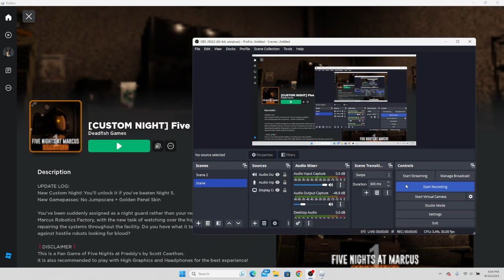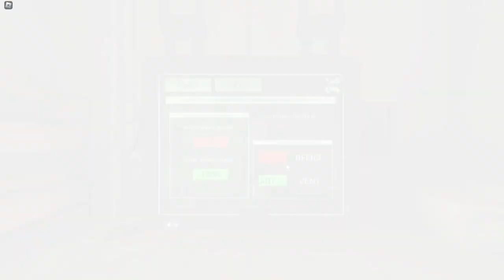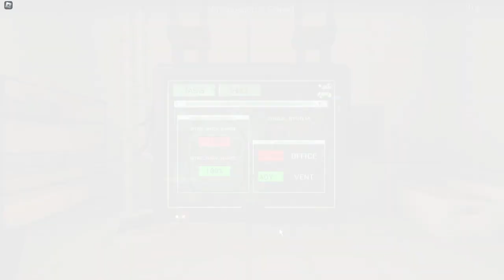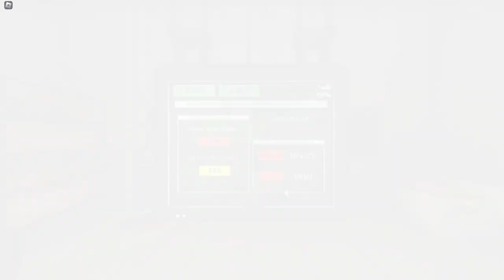THIS THING IS AFTER ME!| Five Nights At Marcus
i swear this game is so stressful